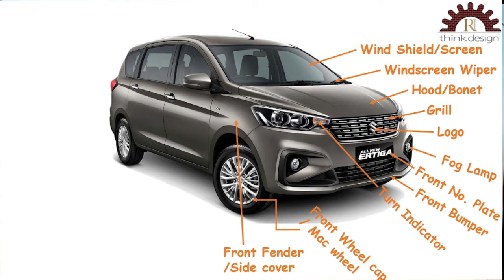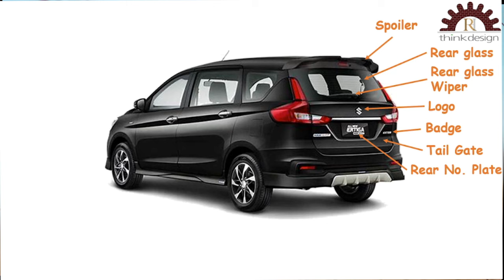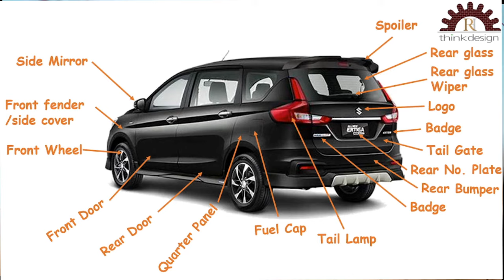Name Of Basic Car Parts exterior Part - I # car parts nomenclature # car body panel #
Name Of Basic Car Parts # Name of car parts # car body panel # Car part Names.